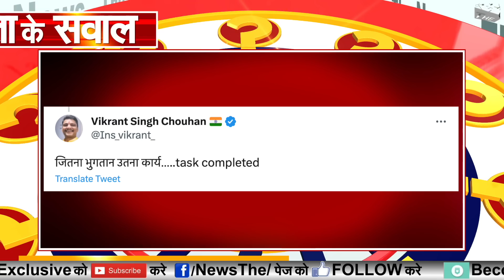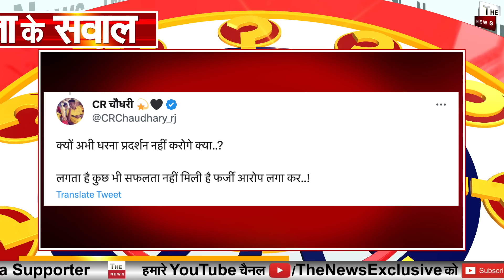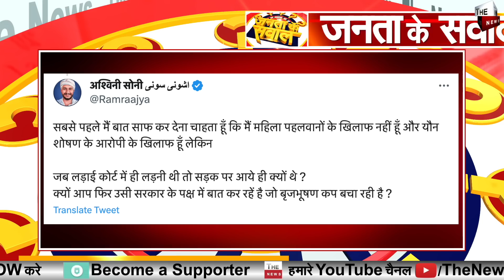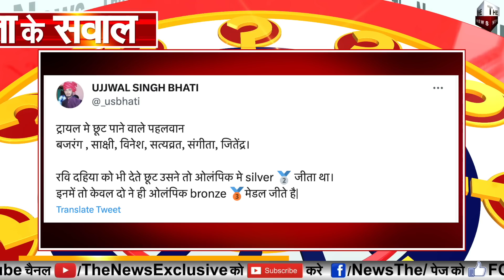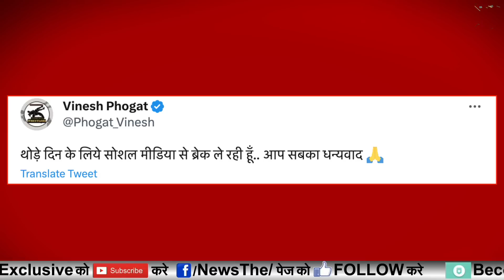पहलवानों का आंदोलन खत्म सोशल मीडिया से भी भागे ! PM Modi को बदनाम करने का था षड्यंत्र ?